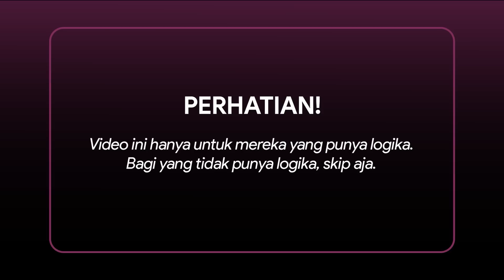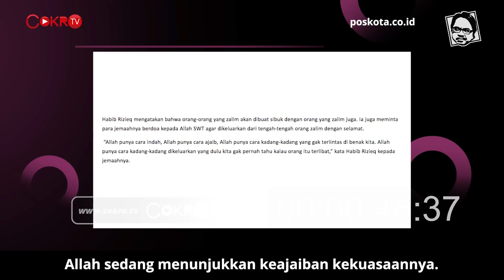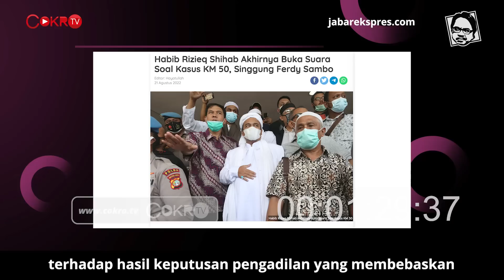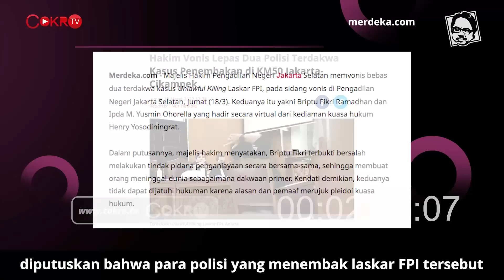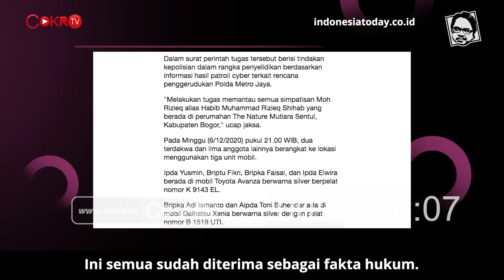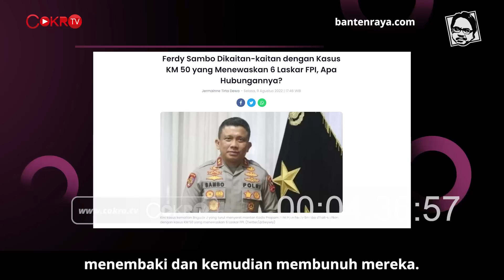Ade Armando: MENGAITKAN FERDY SAMBO DENGAN KM 50 ADALAH KEDUNGUAN I Logika Ade Armando